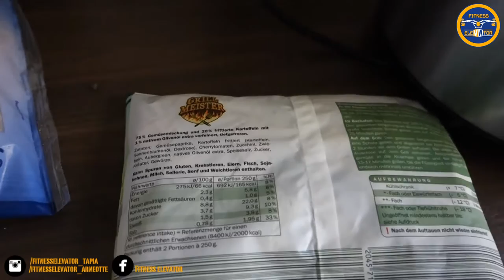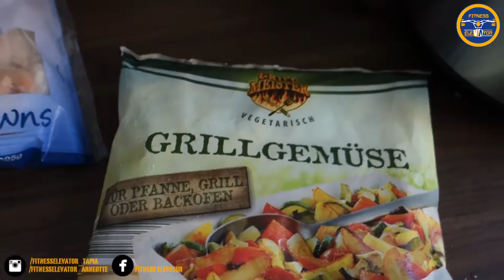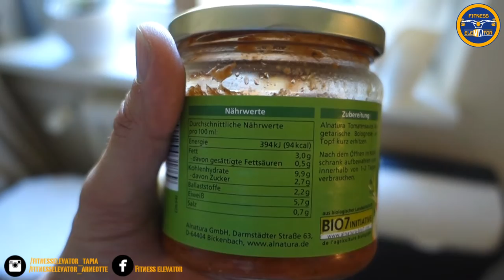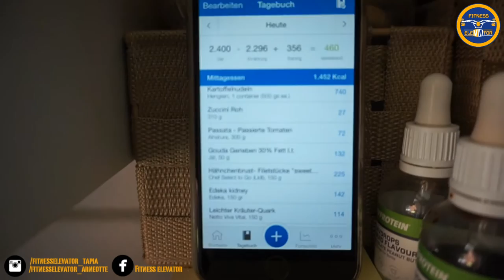Full Day of Eating #03 - Bulking vs. Cutting Team FitnessElevator